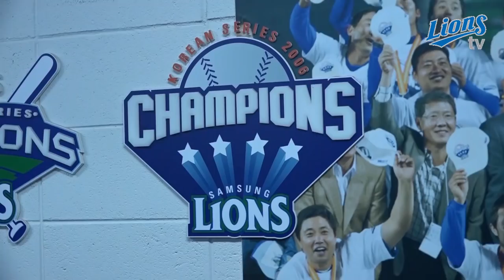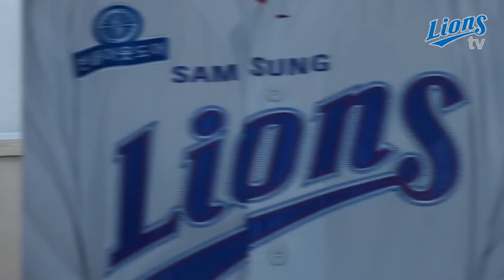[라이온즈TV] 기쁘다 동엽 오셨네~